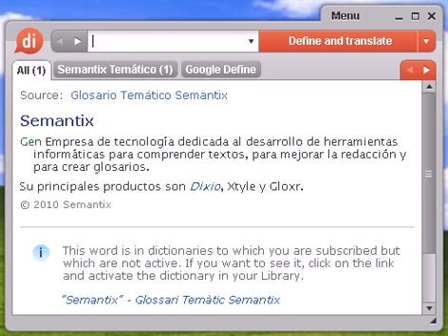Definición de seminal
Source:  Glosario de Fisiología Vegetal Cubierta seminal Capa externa de la semilla desarrollada a partir de los tegumentos del óvulo. También denominada testa.

Source:  Glosario español de Biología y Botánica Cubierta seminal La cubierta externa de la semilla derivada del o de los tegumentos. También llamada testa.

Source:  Glosario español de Biología y Botánica Raíz seminal adventicia Raíz que se inicia en el embrión sobre el hipocótilo o más arriba en el eje.

seminal, diccionario, define, definir, significado, español, castellano, Dixio, seminales